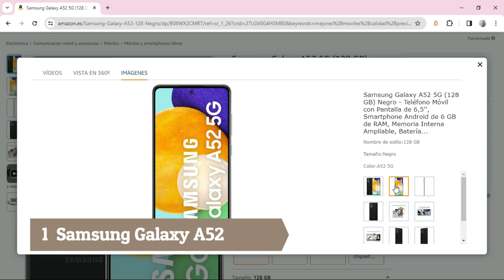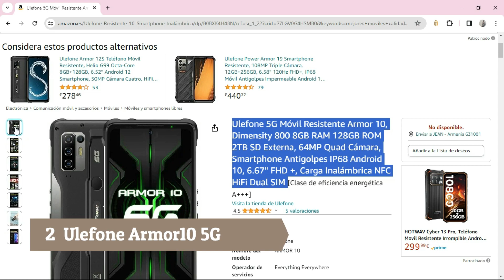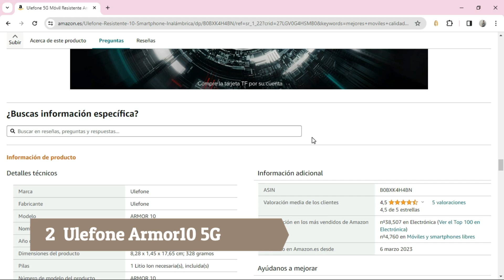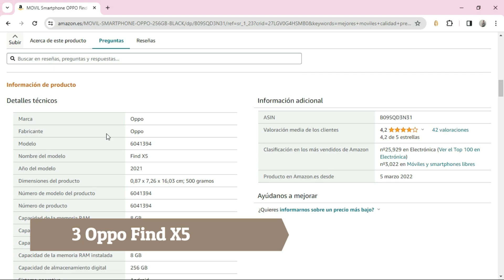🥇 3 Mejores MÓVILES de 400 EUROS en Amazon (2025)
¿Cuáles son los mejores móviles de 400€ en 2025 disponibles en Amazon? Descúbrelos en este ranking.

🥇 Productos del ranking (por orden):

➜ Producto 1

➜ Producto 2

➜ Producto 3

NOTA LEGAL